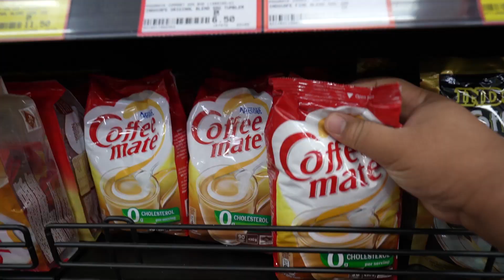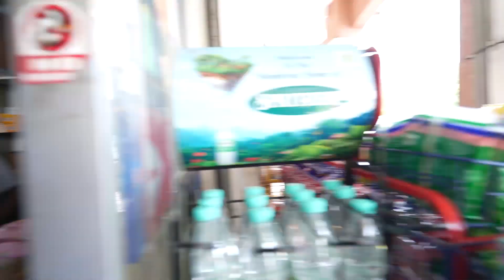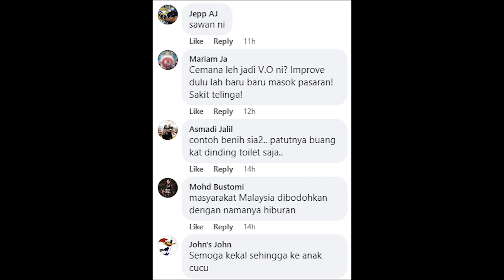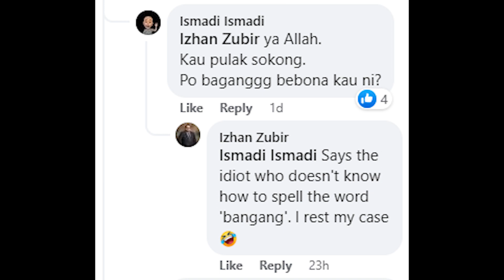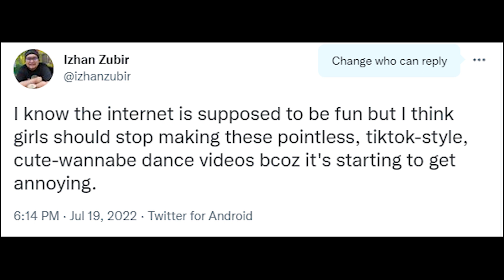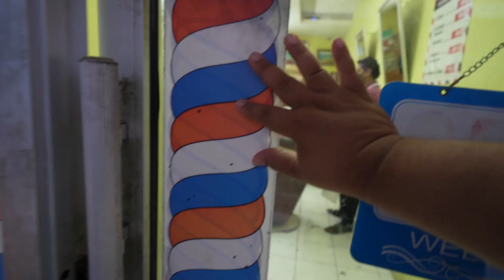Netizens Are Becoming More Toxic Everyday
We went grocery shopping and had dinner in Cyberjaya. I talked about how netizens nowadays are becoming more and more toxic.

The gear that I use :

Lens      :  Sony 16-35mm F4 ZA OSS
                  Sony 28-60mm F4-5.6 (Kit Lens)
Filters    :  Manfrotto UV Filter
                  Andoer ND Filter
                  Ulanzi MT-11
                  Boya BY-PM500 (USB Mic)
Lights    :  Some cheap, no brand ring light
                  Andoer LED RGB Pocket Light (2X)